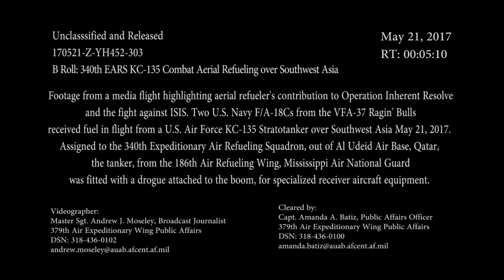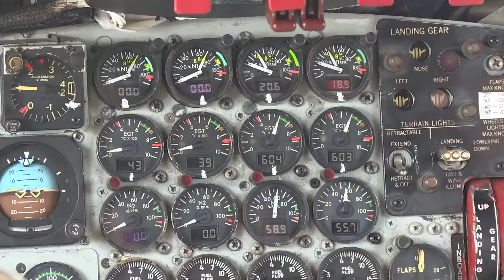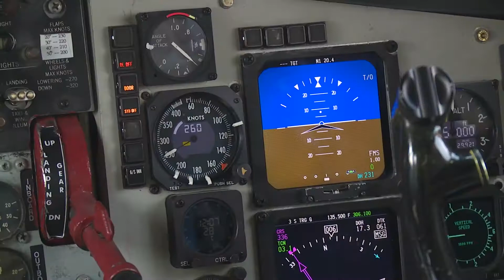Tankers in the Fight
Credit: Master Sgt. Andrew Moseley | Date Taken: 05/21/2017
Footage from a media flight highlighting aerial refueler's contribution to Operation Inherent Resolve and the fight against ISIS. Two U.S. Navy F/A-18Cs from the VFA-37 Ragin' Bulls received fuel in flight from a U.S. Air Force KC-135 Stratotanker over Southwest Asia May 21, 2017. Assigned to the 340th Expeditionary Air Refueling Squadron, Al Udeid Air Base, Qatar, the tanker from the 186th Air Refueling Wing, Mississippi Air National Guard is fitted with a drogue attached to the boom, for specialized receiver equipment on Navy and coalition aircraft. The 340 EARS tankers maintain a 24/7 presence in the Area of Responsibility, supporting U.S. and coalition aircraft participating in Operation Inherent Resolve and the fight against ISIS.